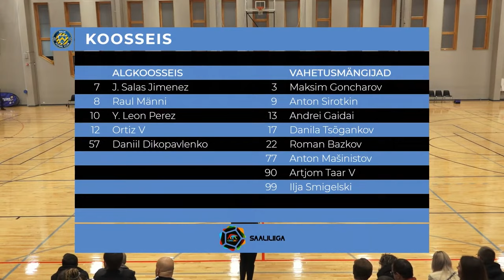Saalijalgpalli Superkarikas: Sillamäe Silla FC - Tallinna FC Bunker Partner 5:4 (19.10.2024)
Saalijalgpallihooaja esimene karikas mängiti välja laupäeval, 19. oktoobril, kui Superkarikafinaalis läksid vastamisi Sillamäe Silla FC ja Tallinna FC Bunker Partner. Üheväravalise paremusega õnnestus tiitlit kaitsta Sillal.